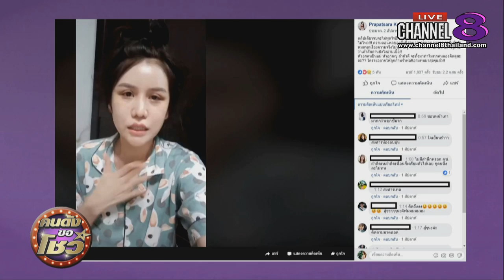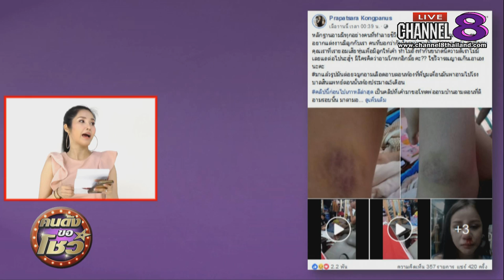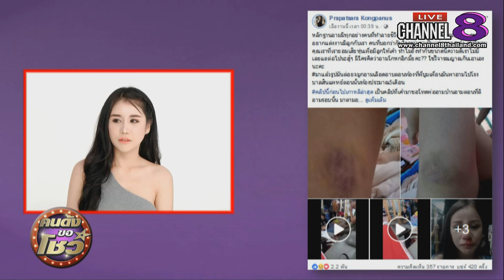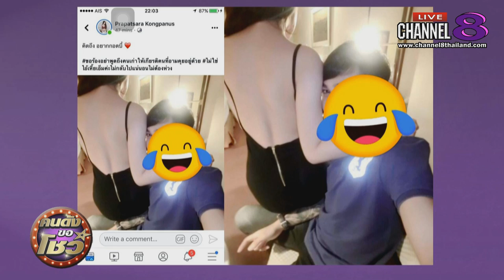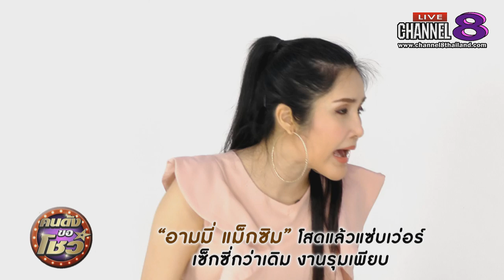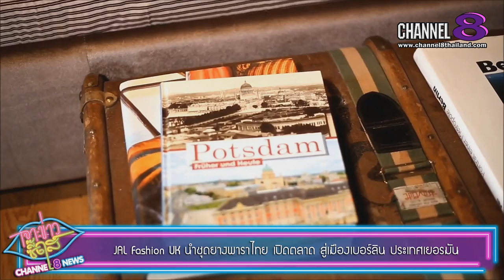Channel8Thailand : คนดังขอโชว์ 08-01-62 : ปิดฉากคู่รัก อามมี่ แม็กซิม - เอ็ม ไกรฤกษ์